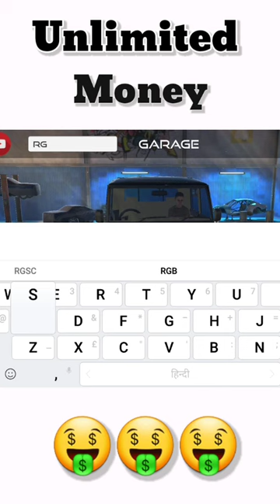Unlimited Money In Indian Car Simulator 3d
Aryan Gaming...